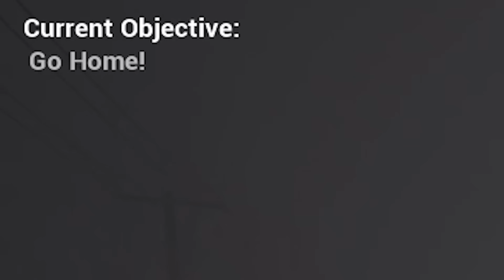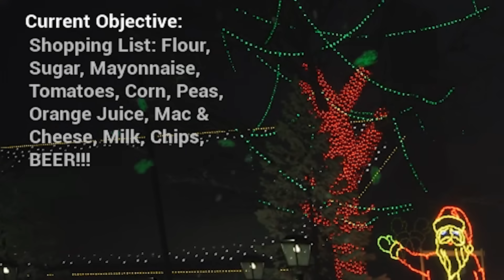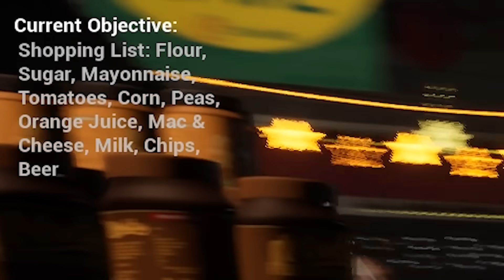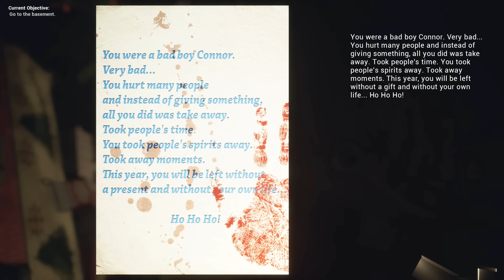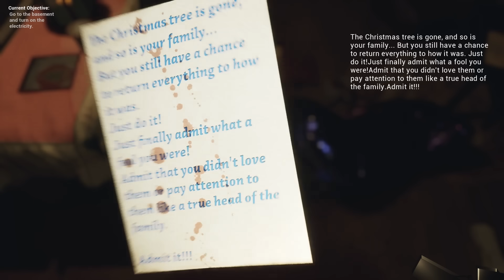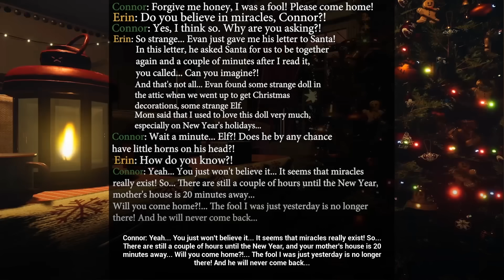住宅街にある奇妙な「セブン〇レブン」でお買い物をするクリスマスホラーゲーム（絶叫あり）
深夜のクリスマスに起きた衝撃の結果…
今回は「Cristmas Nightmare」という海外のホラーゲームを実況！